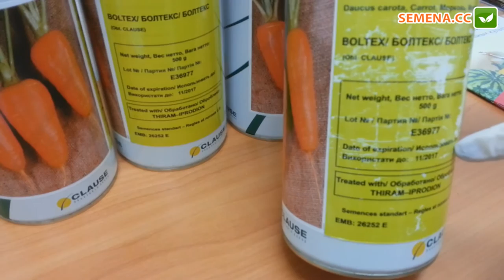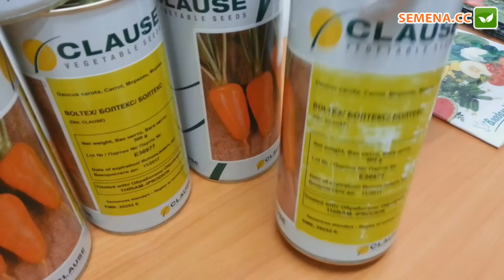Антифейк морковь Болтекс Clause